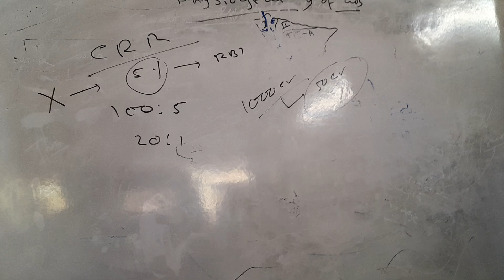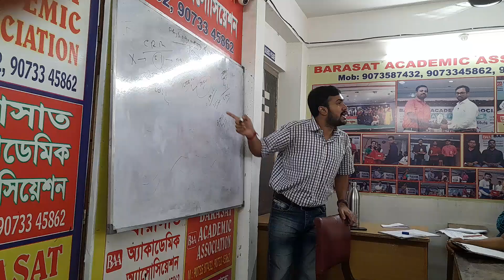WBCS-24ব্যাচে ইকোনমিক্স ক্লাস চলছে ......